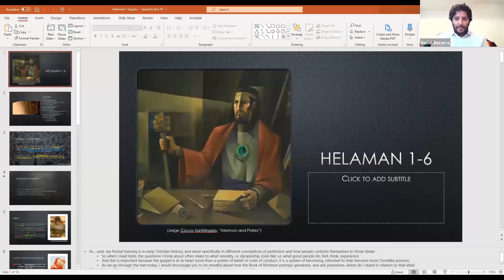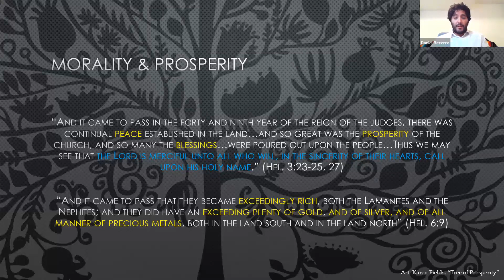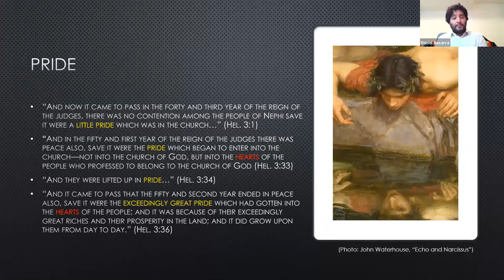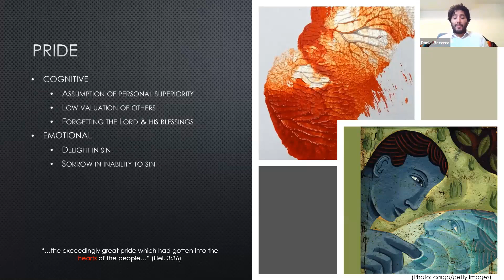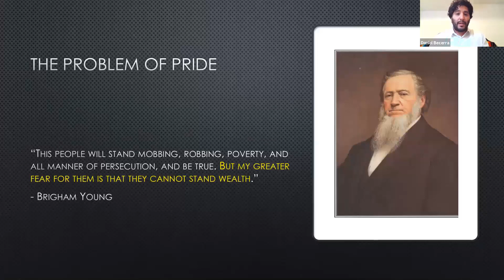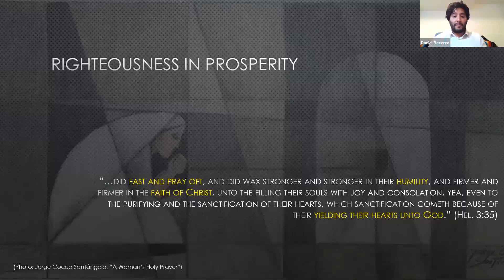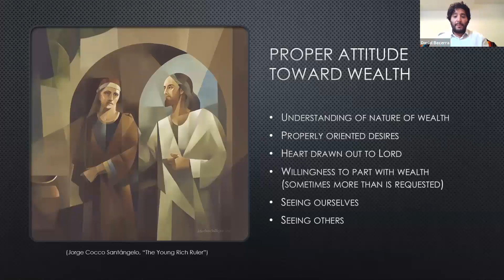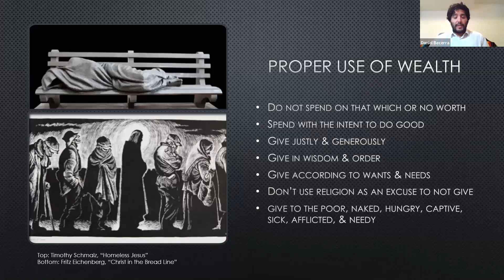Dialogue Book of Mormon Gospel Study with Daniel Becerra on Helaman 7–12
Daniel Becerra is an assistant professor of ancient scripture at Brigham Young University and a scholar of early Christianity. He holds secondary specialties in New Testament and in Greco-Roman philosophy. He received a PhD in religion (early Christianity) and an MA in religious studies from Duke University, a MTS in New Testament/early Christianity from Harvard Divinity School, and a BA in ancient Near Eastern studies from Brigham Young University. His primary research interests concern moral formation in Late Antiquity, particularly within Christian ascetic contexts. He also researches topics relating to ethics and spirituality in the Book of Mormon. He is the author of the forthcoming book: 3-4 Nephi: A Brief Theological Introduction, which will be published this year by the Neal A. Maxwell Institute of Religious Scholarship. He lives in Spanish Fork, UT with his wife and three children.